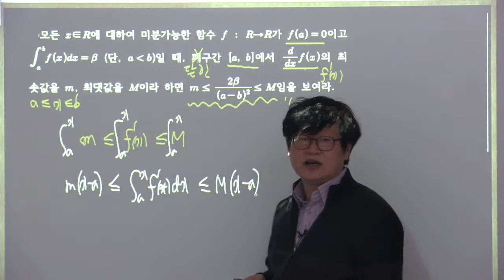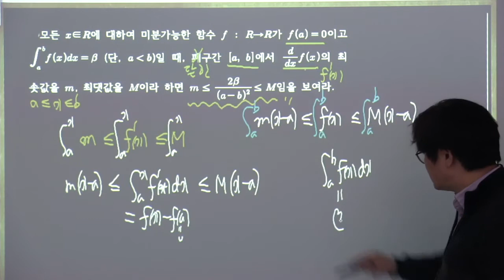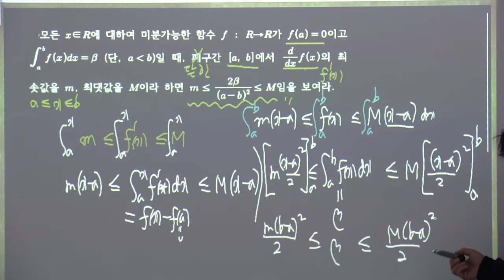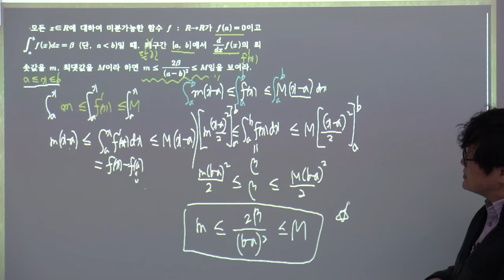2021년 과고2학년 심화수학 킬러문항대비 15